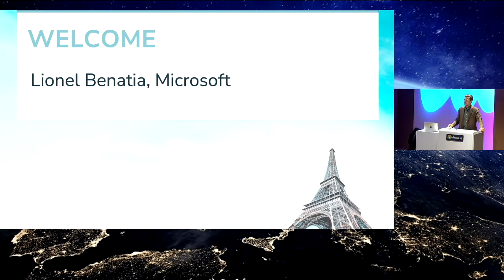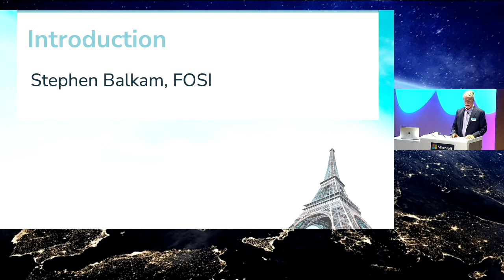FOSI 2024 European Forum Opening Remarks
On Wednesday, June 5th, the Family Online Safety Institute hosted its 2024 European Forum, “A Transatlantic Dialogue,” Microsoft’s offices in Paris.

Lionel Benatia (Senior Director Government Affairs, Microsoft France)
 welcomed attendees to the event, before Tami Bhaumik (VP, Civility & Partnerships, Roblox, FOSI Board Chair) and Stephen Balkam (Founder & CEO, Family Online Safety Institute) provided opening remarks.